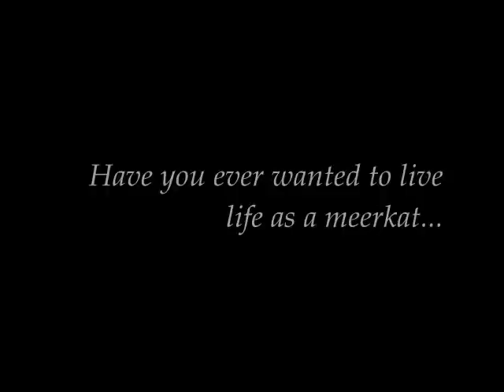♥ Linklu's Roleplay - Join The Mob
This is an advertisement for the Linklu roleplay, A FANTASTIC Meerkat Roleplay site where you can live in an actual Meerkat society!
Join one of the existing mobs with your character, and begin the fun!
There are also other forums to chat, advertise, and a chatbox where you can talk to our other friends and members as much ad you'd like!